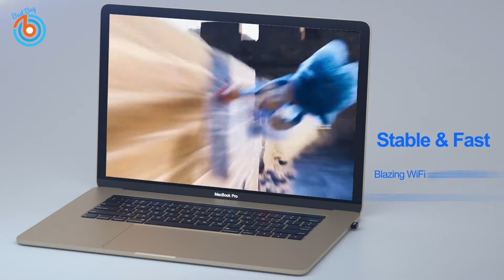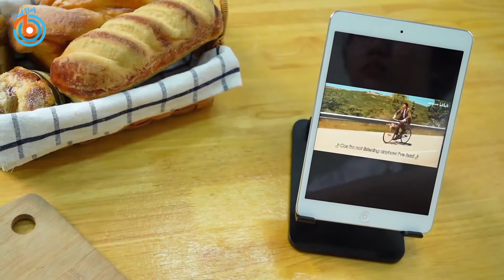10 Cool Gadgets You Can Buy On Amazon, Cool Useful Things To Buy On Amazon, New Products On Amazon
00:00 Intro
00:11 ⇛ Inflatable Lounger Air Sofa Hammock

00:54 ⇛ Mini Portable Vacuum Cleaner

01:36 ⇛ Nano USB WiFi Adapter

02:17 ⇛ Electric Camping Water Filter

03:47 ⇛ Smart Bike Helmet with Auto Sensor LED

05:19 ⇛ Outdoor Torch Speaker

06:29 ⇛ Foldable Tablet Holder Solid Sturdy Stand

07:44 ⇛ Multi-Function Pen & Credit Card Multitool

08:31 ⇛ Wall Mounted Toothpaste Squeezer Kit

09:32 ⇛ Portable Garden Kneeler and Seat